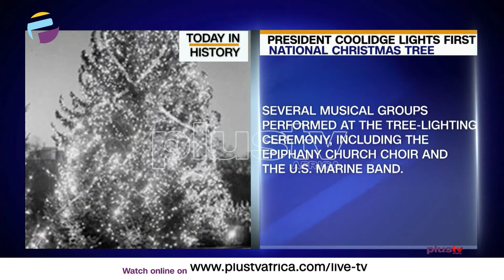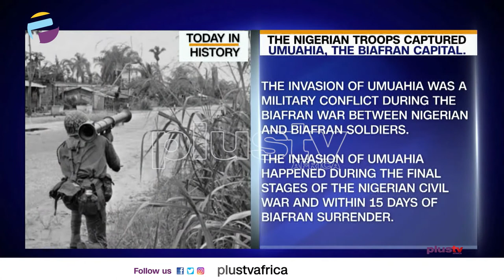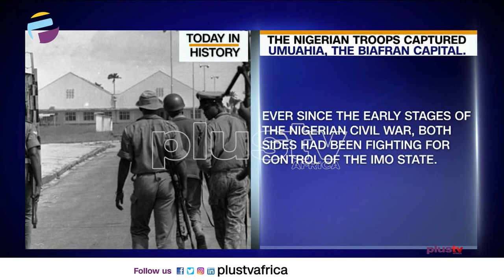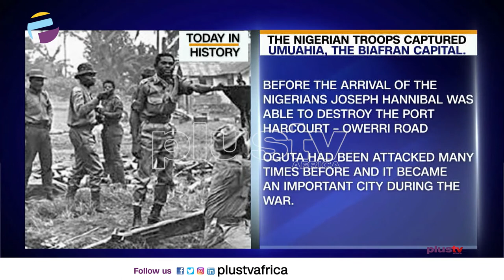Today In History - December 24th (News | Nigeria)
On December 24, 1923, President Calvin Coolidge touches a button and lights up the first national Christmas tree to grace the White House grounds. Not only was this the first White House “community” Christmas tree, but it was the first to be decorated with electric lights–a strand of 2,500 red, white and green bulbs. Several musical groups performed at the tree-lighting ceremony, including the Epiphany Church choir and the U.S. Marine Band. According to the White House Historical Association, President Benjamin Harrison was the first president to set up an indoor Christmas tree for his family and visitors to enjoy in 1889.

Also, the Nigerian troops captured Umuahia, the Biafran capital. The Invasion of Umuahia happened during the final stages of the Nigerian civil war and within 15 days of Biafran surrender. It is reported that 1 – 3 million people lost their lives during the civil war named the Biafran war from 6 July 1967 – 15 January 1970.